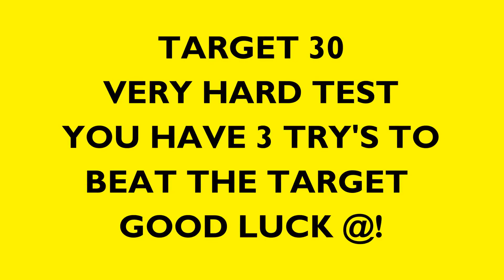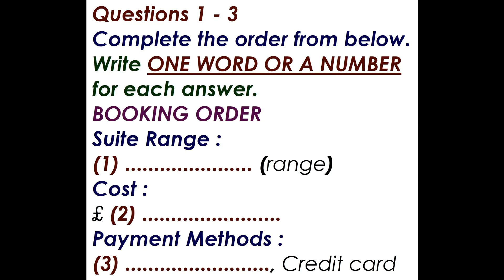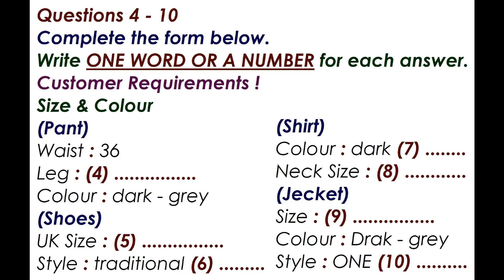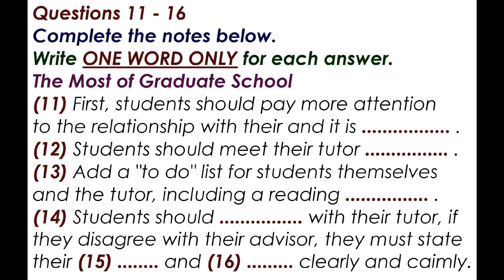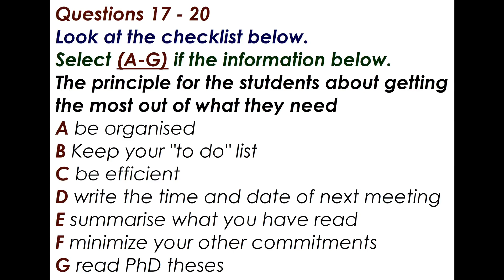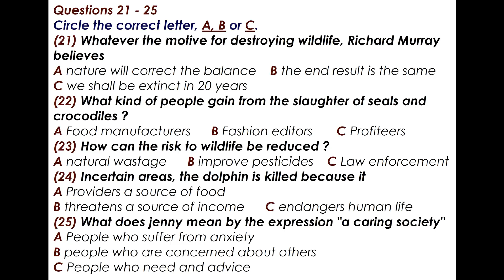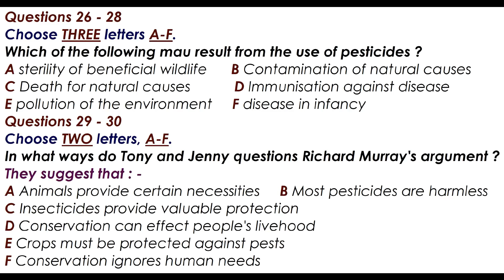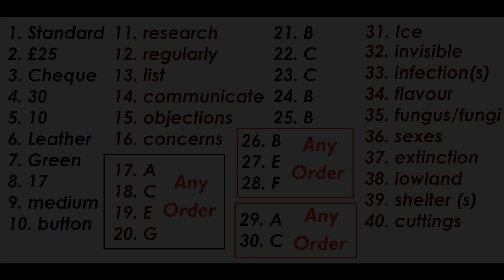EXAM LISTENING PRACTICE TEST 2022 WITH ANSWERS | 06-11-2022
The IELTS Listening Test IELTS Candidate DO LISTENING TEST IMPROVE YOUR SKILLS :- You will be given time to read through the questions before you listen. You will hear each recording of the Listening test only once.As you listen, write your answers on the question paper. At the end of the test, you will have 10 minutes to transfer your answers to the answer sheet in pencil. You may write your answers in lower case or capital letters.